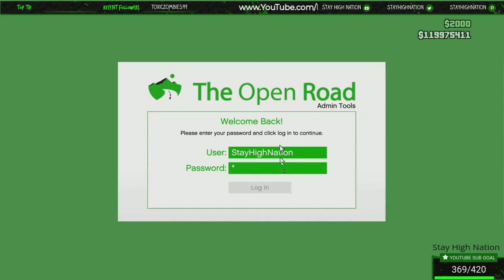GTA V OUT OF HOURS CLUB MISSIONS PART 2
Partners

Best TRUSTED WebSites to buy CHEAP Games

WANT TO BUY OR UPGRADE A GAMING PC THEN CHECK OUT OVERCLOCKERS UK,
THEY TEST PC PARTS TO THE MAX AND ONLY SELL THE BEST ONES SO KNOW,
YOUR GETTING GOOD PARTS FOR YOUR MONEY